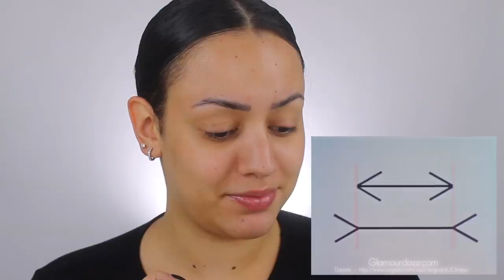VINTAGE MAKEUP TUTORIAL VOLGEN !!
1e Video van 2020!! Vandaag volg ik een vintage makeup tutorial uit het jaar 1960!  Enjoy :)

Volg mij ook op mijn social media accounts:
Instagram: Sarah Marikh & Sarah Marikh Cosmetics